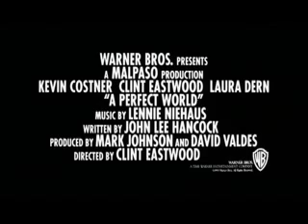A Perfect World Trailer